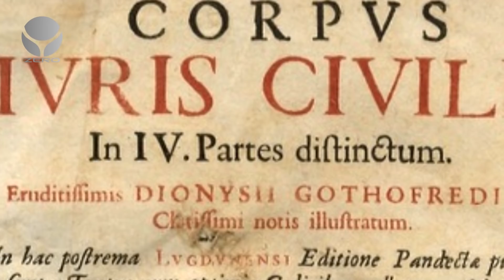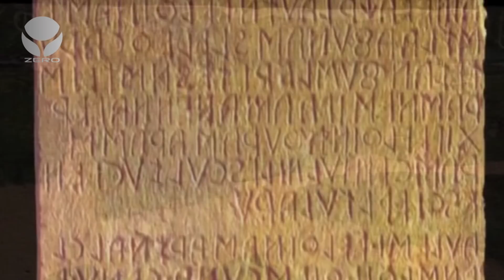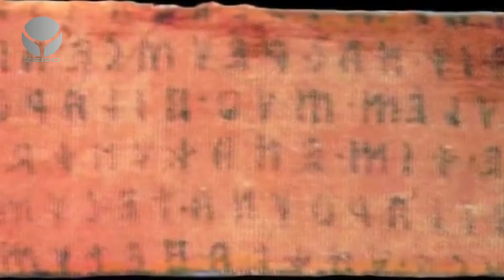10 cose che non sai sugli antichi romani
Gli antichi romani sono ben conosciuti per aver fondato lo stato di diritto. All'interno della società romana, ci si aspettava che i cittadini vivessero le loro vite secondo un preciso codice morale, che evidenziava in particolare virtù come onore, lealtà, perseveranza e servizio pubblico. Ma spesso, alcune informazioni in merito al popolo di Roma, sono giunte ai nostri tempi errate, come queste dieci curiosità incredibili sui Romani.

Cosa ne pensate? Fatecelo sapere nei commenti qui sotto...

Visita le pagine
Grazie del Supporto!